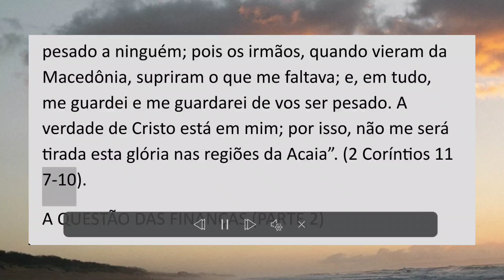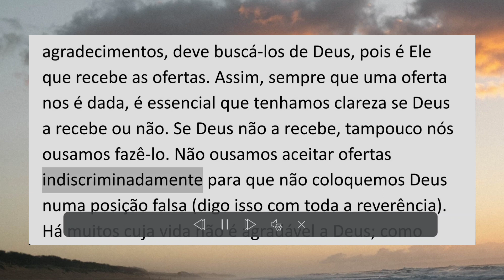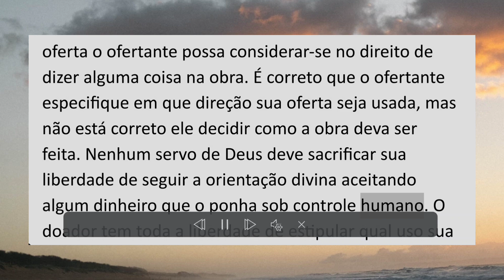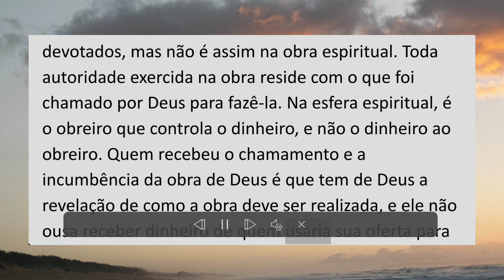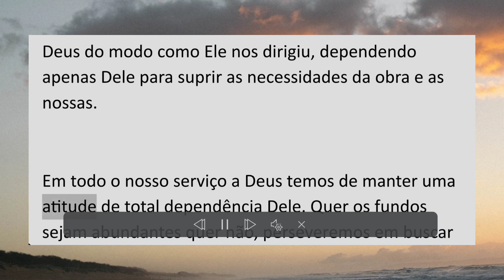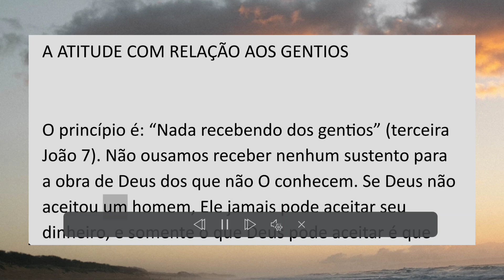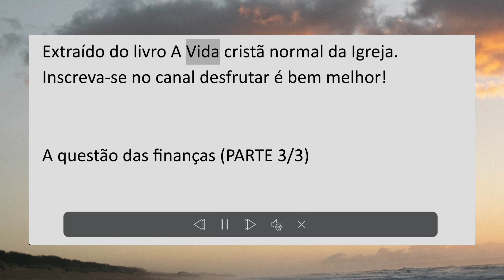A questão das finanças | Parte 2 - O princípio de receber ofertas